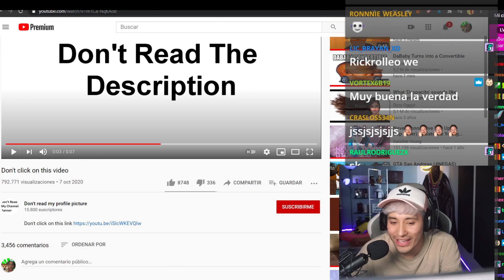MAAU el master de los RICKROLLEOS :O